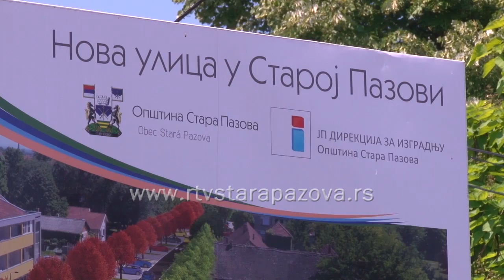Nova ulica u Staroj Pazovi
Privode se kraju radovi na izgradnji nove ulice u Staroj Pazovi koja ce smanjiti guzve koje se stvaraju u ulici Vladimira Hurbana.